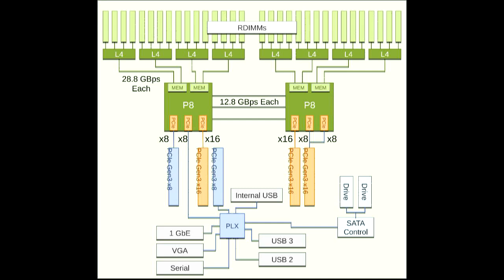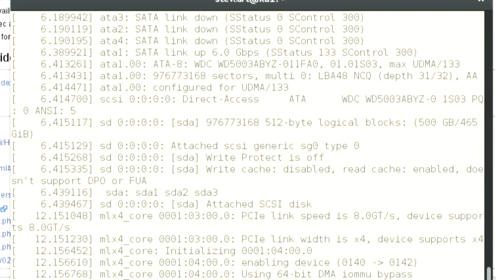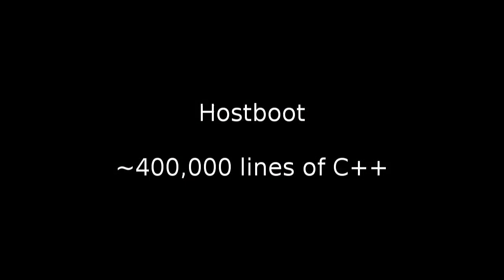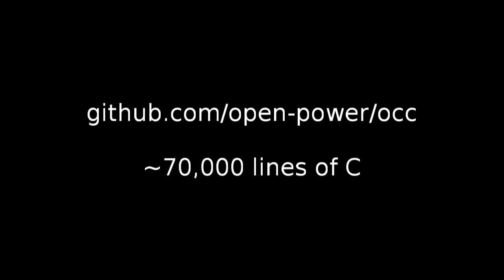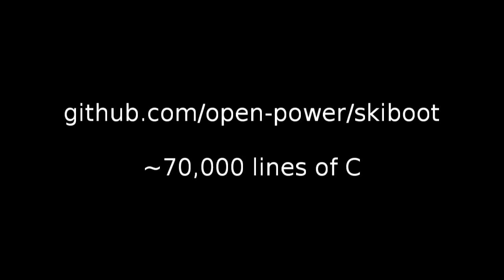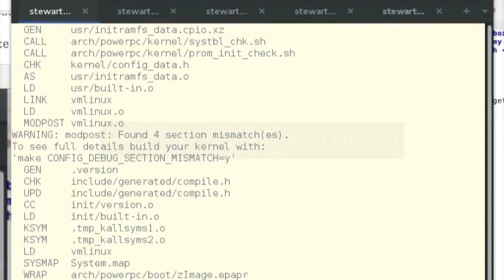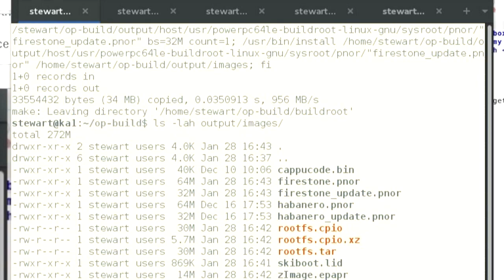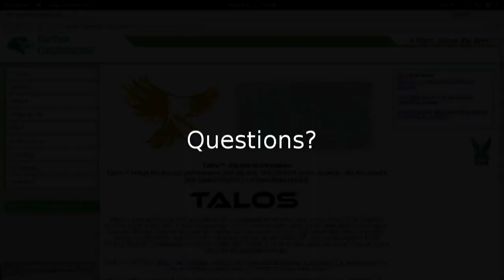Adventures in OpenPower Firmware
Stewart Smith
In mid 2014, IBM released the first POWER8 based systems with the new Free and Open Source OPAL
firmware. Since then, several members of the OpenPower foundation have produced
(or are currently producing) machines based on the POWER8 processor with
the OPAL firmware.

This talk will cover the POWER8 chip with an open source firmware stack and how it all fits together.

We will walk through all of the firmware components and what they do,
including the boot sequence from power being applied up to booting an
operating system.

We'll delve into:
- the time before you have RAM
- the time before you have thermal management
- the time before you have PCI
- runtime processor diagnostics and repair
- the bootloader (and extending it)
- building and flashing your own firmware
- using a simulator instead
- the firmware interface that Linux talks to
  - device tree and OPAL calls
- fun in firmware QA and testing